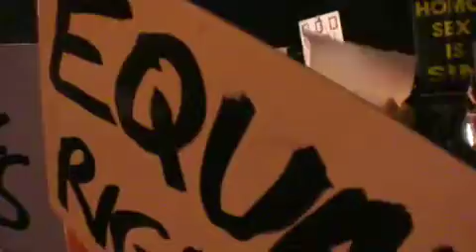Prop 8 Protest Silver Lake - Conflict - No to Proposition 8 - No to Hate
Prop 8 Protest in Silver Lake - Conflict with proponents of proposition 8 which denies marriage rights to gay and lesbian couples in California.  Three guys with bullhorns and signs also attended the rally of over 20,000 people.  Mounted police officers do a fantastic job of protecting the free speech right of both the marchers and the counter-protestors.  Liquid is tossed towards the three "Yes on 8" men, while 3 more guardian angel nun-drag queens tell the crowd to move along and if you just ignore them, they'll go away.  Scenes of the crowd passing by are not the same group over and over, I stayed in one place, and never really could show how many people were really there.  Shot by Keith Coogan, who believes everyone should have an equal right to get married and be miserable.  Shot with the Sony hdr-hc1, edited with iMovieHD on an iMac.